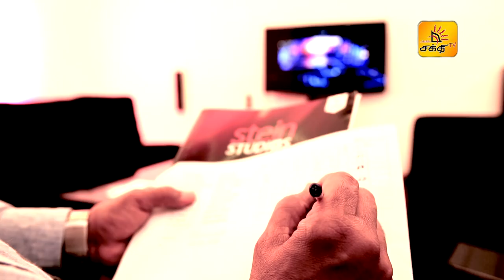Shakthi Superstar Junior - Episode 06